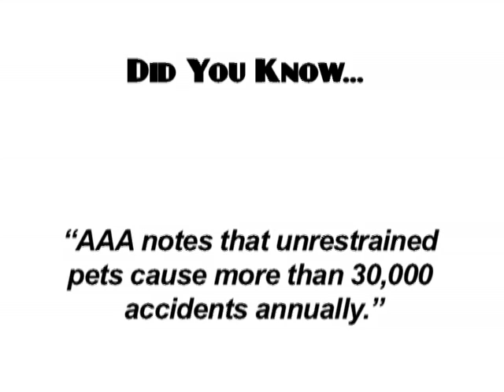Roadie by Ruff Rider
The newly designed Roadie by Ruff Rider is specially designed, from the drawing board up, to be a Canine Vehicle Restraint System - it is not a converted harness. The Roadie allows your dog to sit, stand, or lie down safely.